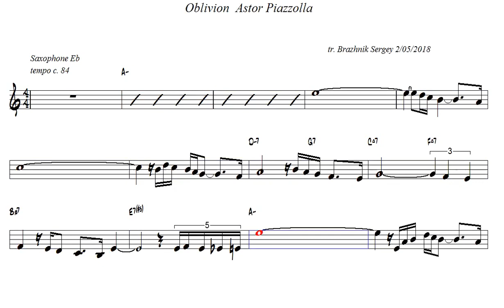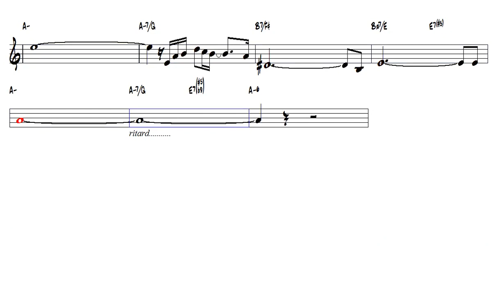Oblivion Astor Piazzolla Alto Sax